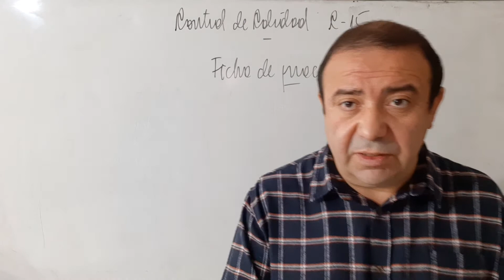Clase 15 Control de calidad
Material de foro